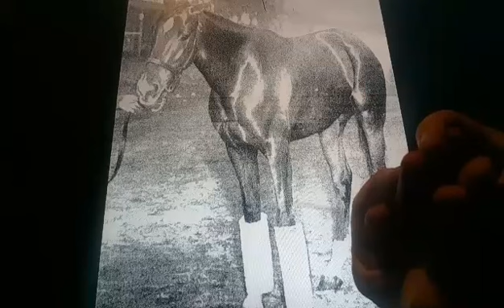Horacio the handsnake - Your Host (racehorse)